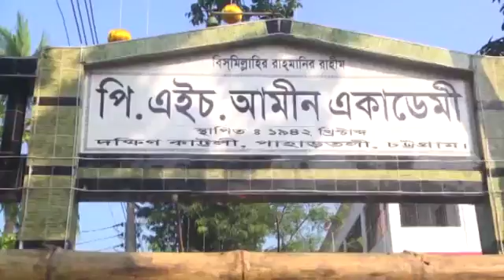P H Ameen Academy | Reunion 75 | James | Mila | Kumar Bishojit | Nokul Kumar Bishshas & Others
P H Amin Academy School 75 Year Celebration Program 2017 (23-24 December) Full Program Video

Hassan Ul Hoque Inu (Information Minister)

Singer - James, Mila, Kumar Bishojit, Nokul Kumar Bishshas And Other's